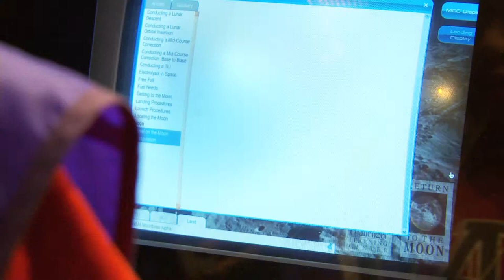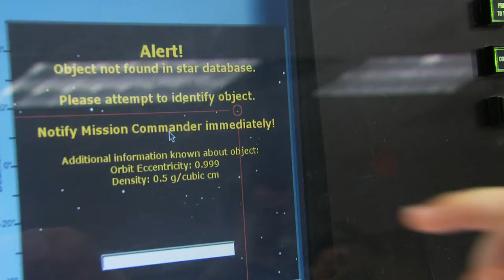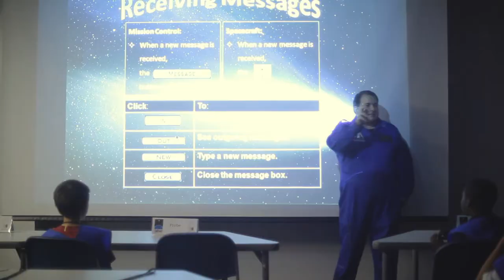Challenger Learning Center St Louis